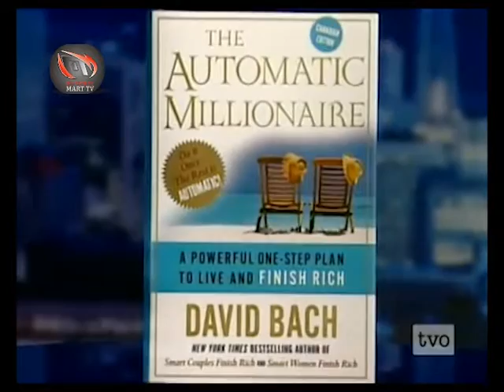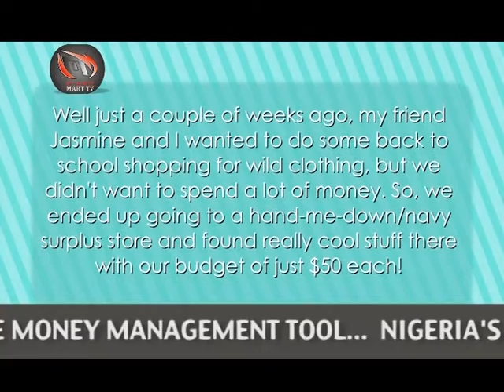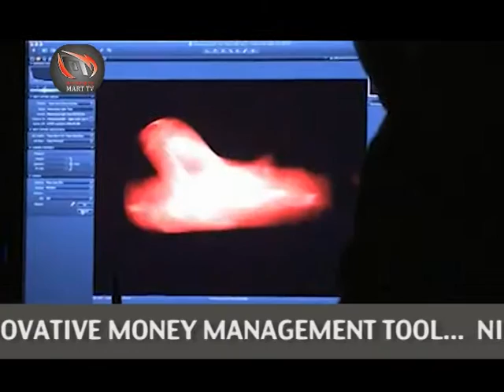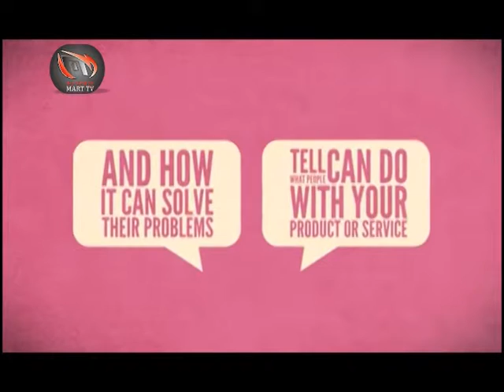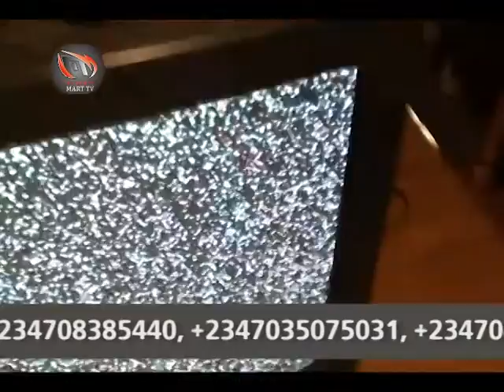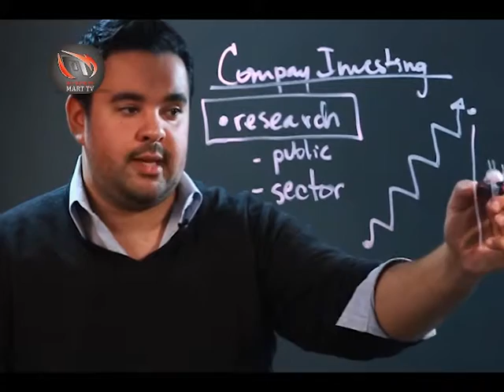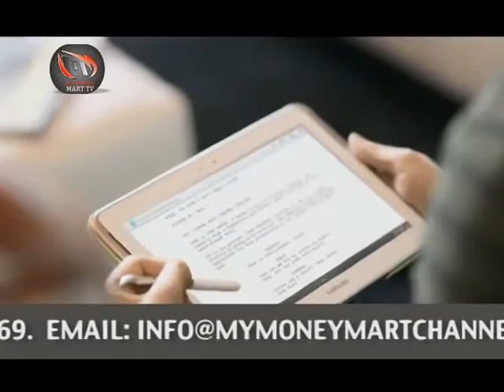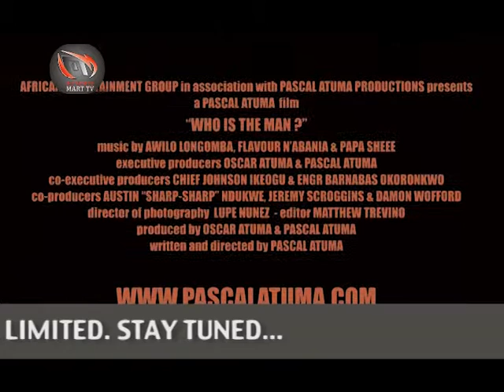my money mart tv2